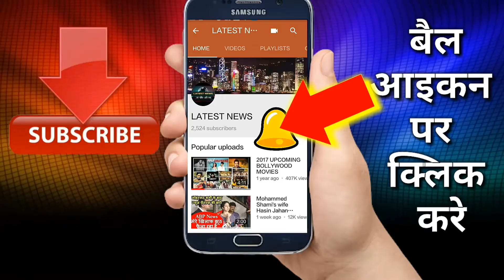जियो यूजर को बड़ा झटका 31 मार्च 2018 से Jio की फ्री सर्विस बन्द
riends, as you all know, for live customers where the company is launching new plans. Right there, there is bad news for prime users. Free services of Geo will be closed after March 31. This will be because the Prime Minister of Geo is ending on March 31, 2018. Remind you that on February 21, 2017, Mukesh Ambani launched the Geo-Prime membership The last date for which to take was March 31.

However, the company later extended it to 15 April 2017. The validity of Prime Membership was of 1 year. Even if you took this membership on April 14, 2017, it will end on 31 March 2018 your membership. Geo-TVs such as Geo TV, Geo Music, Geo Cinema, with Geo-Prime membership were free to get Rs 10,000.

Apart from the membership, he had to take Geo's best plan separately. However, no information has yet been given to the users what to do after the membership of the company is over. According to the information, users will have to take a plan again to keep this membership running. If the reports are to be believed then the company can increase the amount of Geo Prime Membership.

Significantly, the condition of Geo Prime membership was that it would end on March 31, 2018. Now that the user has ever taken the membership, it will end on March 31. Afterwards, subscribers taking membership will not get the benefit of an accession. The company can increase this membership after 31st March. But, there is no statement for this. At the same time, there is also doubt about its price that it can increase.

Jio 4g repeatedly disturbed by Airtel Idea and other telecom companies, now the case is upto Supreme Court ! Let's know more...

Reliance Jio, telecom arm of Reliance Industries (RIL), has reiterated that the falling revenue of the telecom sector was mainly due to old business model adopted by telecom operators, The Economic Times reported. Representatives from India’s big and small telecom companies were speaking at the ET Telecom India Mobile Conclave 2018. “If you have antiquated technology and antiquated business models and you have high inefficiencies, then your cost of doing business will get disrupted,” said Mathew Oommen has been quoted in the report as saying. Apart from Reliance Jio, Bharti Airtel, Vodafone and Idea Cellular are the three main companies in India’s telecom sector which according to a PTI report has lost 40,000 jobs since 2017. The report added that going ahead the total number of job losses in telecom sector may go up to 80,000 to 90,000. Bharti Airtel, largest telecom operator in India with over 25 crore subscribers, has recorded a fall in its quarterly profits over the past few months. In January, Airtel declared its results for the third quarter ended December 2017.

5g news in india
jio 5g sim
jio 5g device
jio 5g device price
jio 5g mobile price
jio 5g sim price
jio 5g mobile phone

1.Jio Triple Cashback offer
2.Jio 100% Cashback offer
3.Jio free 10GB Data Voucher
4.How to activate 10GB DATA Voucher on My Jio App.
5. My Jio App 10GB DATA Voucher free
6.Jio Partner Offer 10GB free
7.Jio-Xiaomi,Samsung,LYF,Oneplus & etc offer
3.जियो का 5G मोबाइल
4.Jio Holi Offer 2018
5.Jio Holi Offer Free for 1 Year.
6.Holi Offer of Jio
7.Jio 5G Mobile Offer